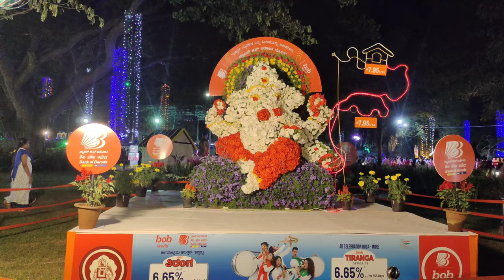Mysore dasara festival 2022 || Mysore flower show 2022